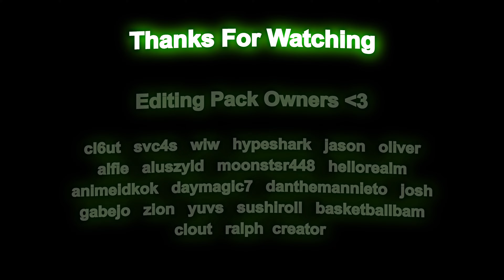Ａ Ｌ Ｏ Ｎ Ｅ Ａ Ｇ Ａ Ｉ Ｎ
Socials

PC Specs
CPU: 12th Gen Intel Core i9-12900kf
GPU: GeForce RTX 4070ti
RAM: 128 GB (4x32 GB)